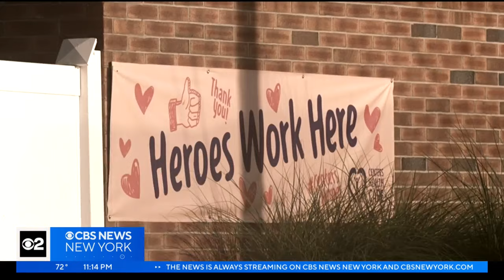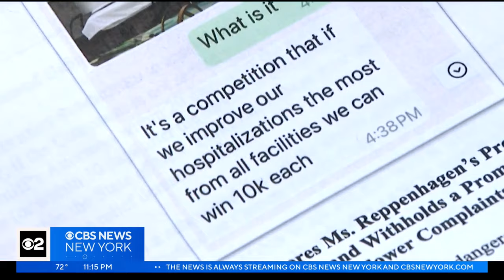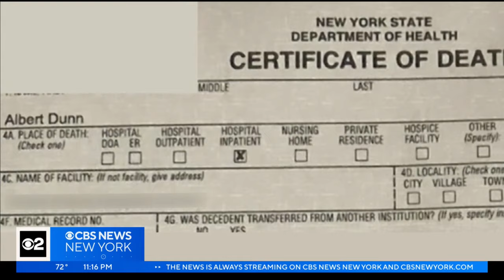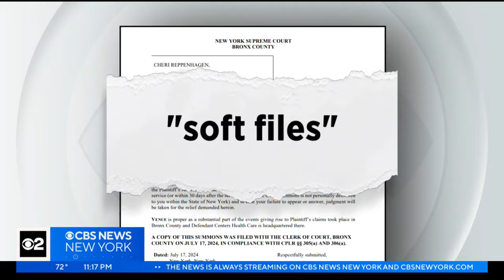New York-based nursing home company accused of dangerous practices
A nursing director at a New York nursing home company says she lost her job after sounding the alarm about practices she says were dangerous. She says administrators put patients at risk by discouraging her from sending them to the hospital. CBS News New York investigative reporter Tim McNicholas has the details.